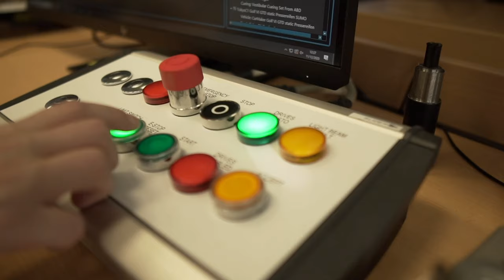Introduction of the dynamic driving simulator at University AS Kempten from ABD and rFpro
In 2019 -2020, Kempten University of Applied Sciences has built a advanced Driving Simulator (aVDS) from ABD with a novel 6D motion system with exceptionally high dynamics and agility. The simulator can thus represent driving dynamic situations, especially lateral and vertical dynamics, very realistically and enables further interesting applications such as ADAS/AD, HMI, functional safety and much more. The simulator was developed at Williams F1 and is used not only by Williams F1, but also by Sauber F1 and other racing teams, among others. The aVDS has been further developed and optimized by AB Dynamics for use in automotive research and development. rFpro provides environmental simulation at up to 240 Hz with associated public roads and test tracks as digital twins. MdynamiX has developed a special actuator (MXsteerAct), models and controller unit (MXsteerCon) to integrate the complete real steering into the vehicle dynamics environment CarMaker/HIL and the simulator. This allows to experience a realistic steering feel and to perform steering evaluations. COSIN provides the physical tire model Ftire. With this it is possible to perform sophisticated comfort evaluations on high resolution digital roads. The simulator is used to explore how people with their user experiences (engineer and end user) can be integrated into virtual development to qualify technologies at an early stage. This is to enable technologies and driving characteristics to be subjectively experienced by means of driving simulators in order to obtain early feedback for development decisions - "First Time Right". Methods and processes are presented on how to shift targeted evaluation and tuning scopes to simulators earlier, at lower cost and with less risk. The early integration of people in virtualized development should increase the performance, acceptance and market success of future technologies and also the effectiveness of development.

We are currently running several projects funded by the German Federal Ministry of Education and Research, the Bavarian State Ministry of Science and the Arts, and the Bavarian State Ministry of Economic Affairs, among others.